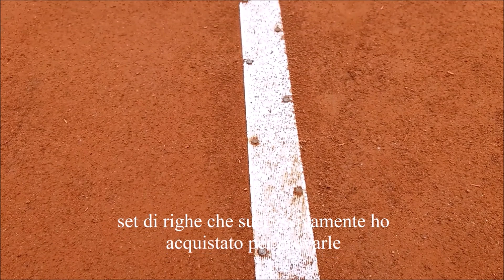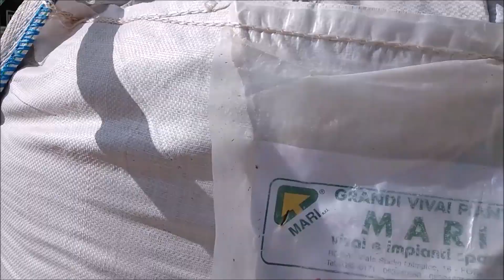4 chiacchiere con Marco Podda, uno dei miei miti!!!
Perché non fare un salto a Roma e scambiare qualche opinione con chi ne sa veramente di manutenzione campi? L'ho fatto e il risultato guardatelo bello che comodo in poltrona!!!
Marco Podda, un pilastro degli Internazionali d'Italia di Tennis, il Maestro della terra rossa a mia disposizione per 60 minuti. Una soddisfazione impagabile 😍😍😍.
P.S. Dalla tv il Foro Italico è una cosa, dal vivo molto meglio😛😛😛.